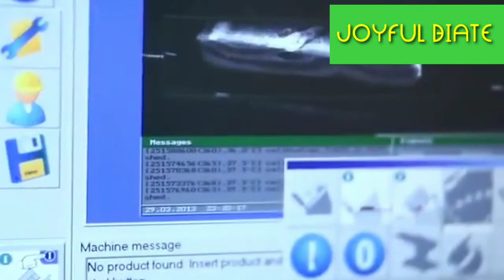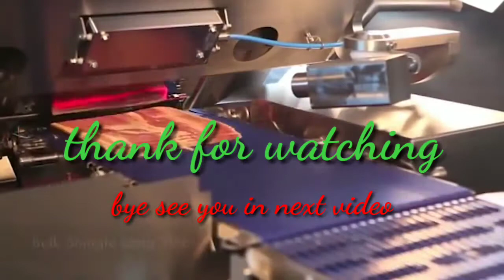Modern technology pork cutting skill # incredible mechanical skill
This technology is very useful...
If this technology are import to our country then what the product we'll have?.
As we used hand cutting skill is an old skill.
Any one who read this message decide your own opinions
And comments your own right...